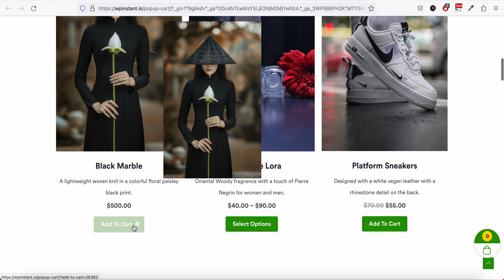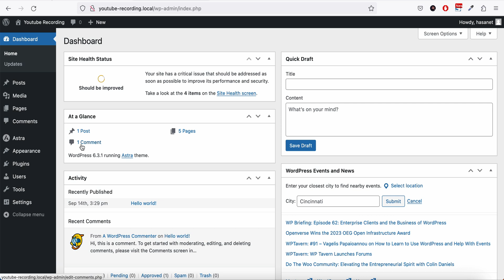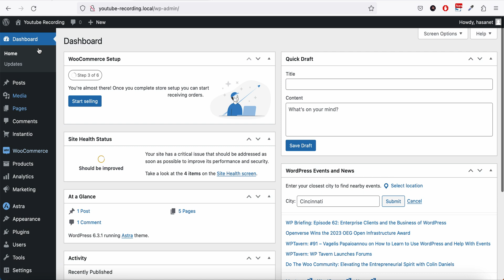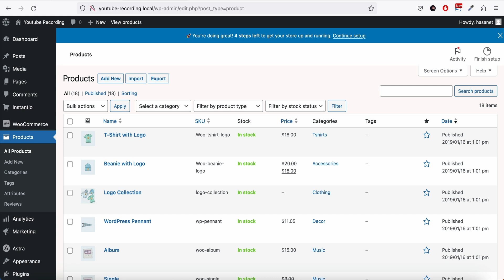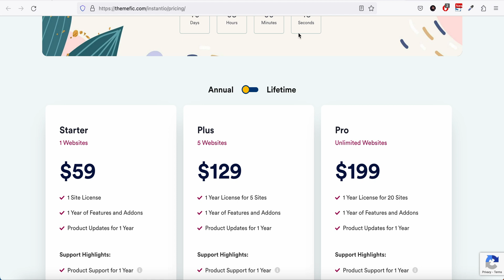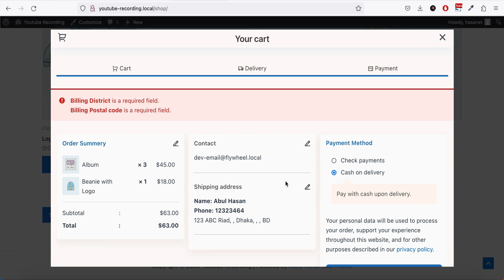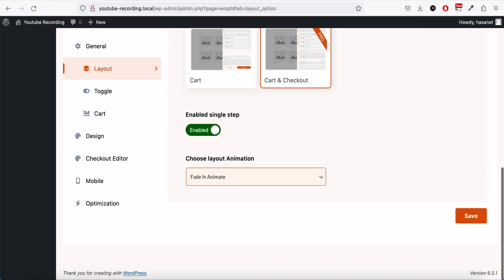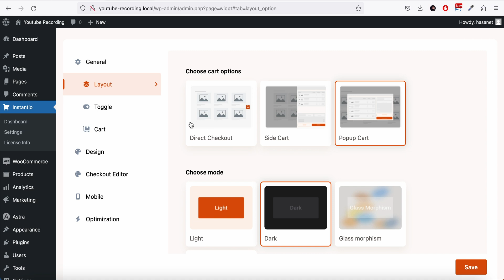How to Create a WooCommerce Checkout Page Popup (The Easy Way) | Reduce Cart Abandonment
Is the multiple-page checkout process on your WooCommerce store causing frustration for your customers? Are you looking to make this experience more efficient? If you're nodding in agreement, then implementing a popup checkout in WooCommerce could be just the remedy you need.

This feature allows customers to access their cart from any page on your online store, letting them manage their items or use coupons without the hassle of going to a separate cart page or refreshing the current one.

In this tutorial, we'll walk you through the easy steps to add a slide-out cart and an on-the-spot checkout functionality to your WooCommerce setup.

We'll be utilizing a WordPress plugin named "Instantio" for this instructional video. This WooCommerce-compatible plugin aims to cut down your cart abandonment rates by simplifying the checkout steps. Thanks to Instantio's unobtrusive floating cart icon, customers can jump straight to the checkout page, completing their purchase in just 15-25 seconds—you read that correctly, 15-25 seconds!

For customers, the process is straightforward: just click "Add to Cart," and a sliding cart drawer will appear, complete with a checkout button. This one-page checkout design not only encourages immediate purchases but also increases the likelihood of customers returning for more shopping.